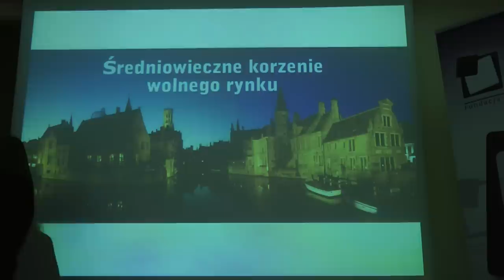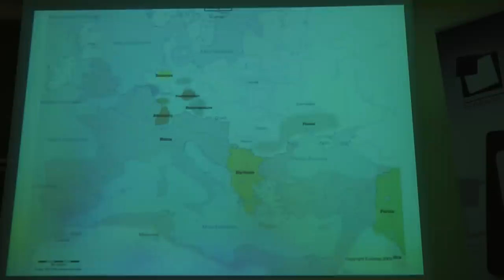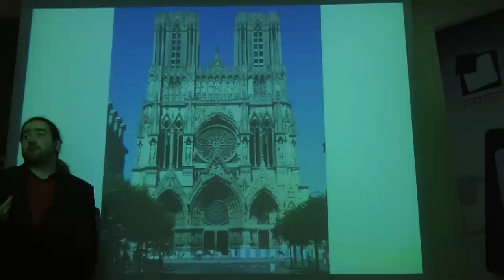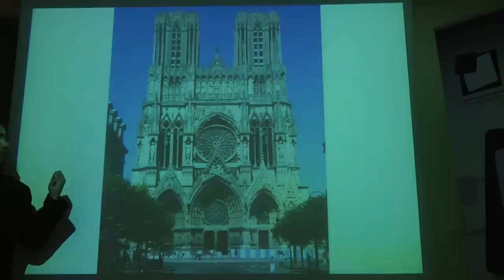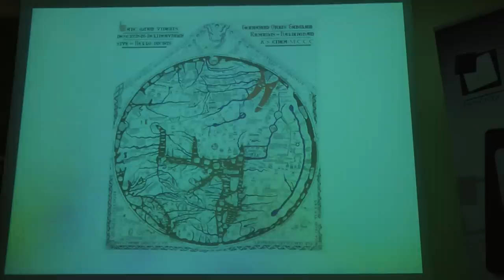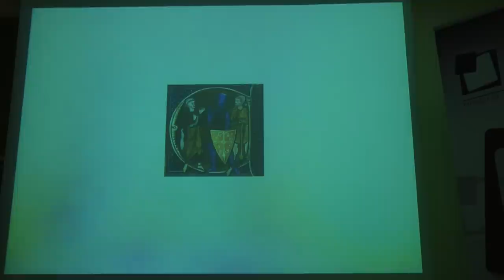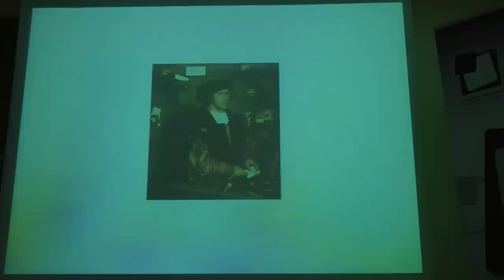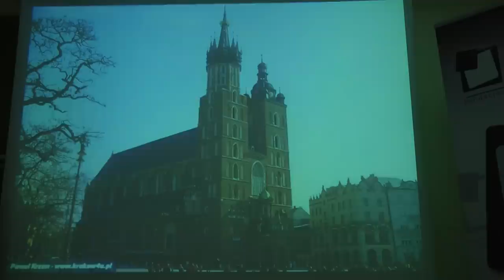Referat "Średniowieczne korzenie Wolnego Rynku" (1)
Klub Austriackiej Szkoły Ekonomii
Paweł Awdaniec-Słomka
10.01.12
Kraków